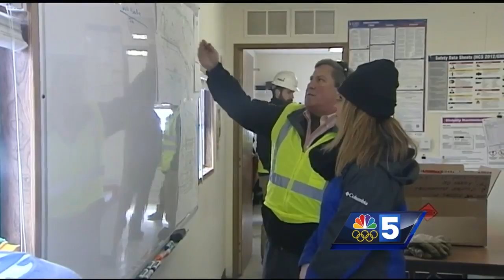State officials break ground on Vermont Agriculture and Environmental Laboratory